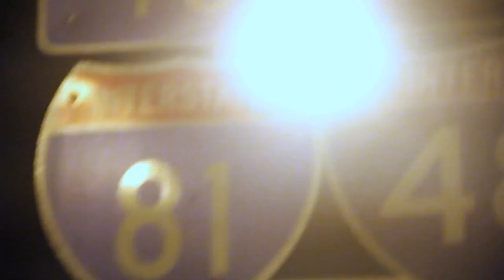On The bench | Images of the Season.mov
This is for resume use only I do not look to disobey any copyright laws. This is strictly used for a resume reel.

Images of the Season captures the stories and plays of the first semester of Syracuse Sports.

Songs
Mumford and Sons- Roll away your Stones
Coldplay- Every Teardrop is a Waterfall